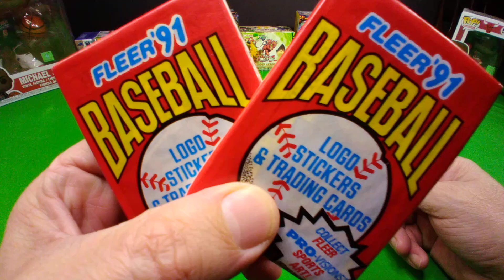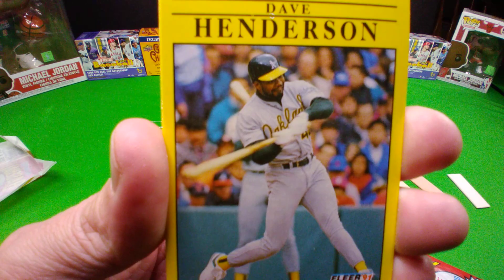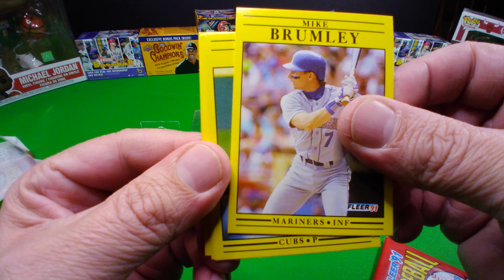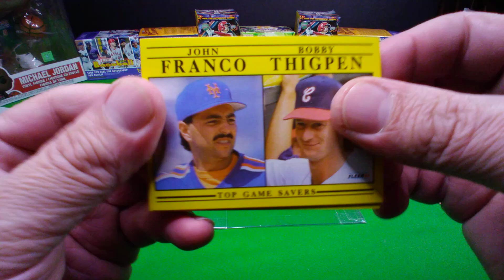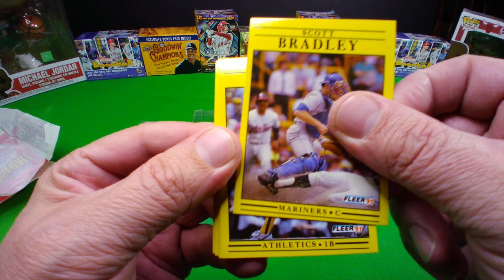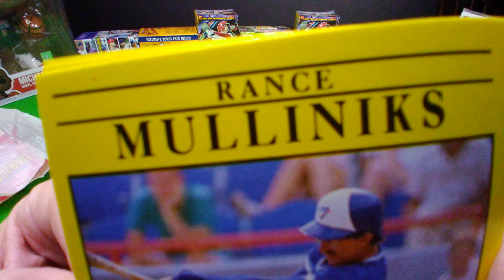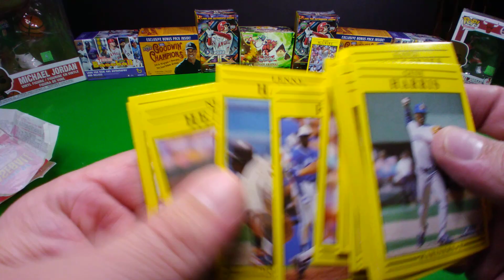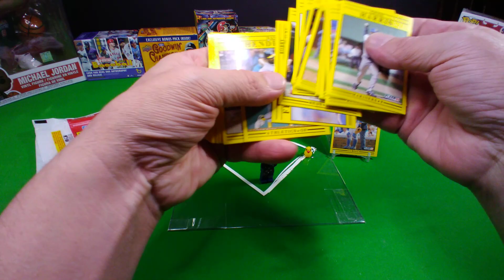TuPack vs Bunkle!!!! Pack Battle ... Err 1st Inning???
I Challenged Mr. Bunkle to a Pack Battle! His Yankees, vs My Cubbies! Every Teammate is a basehit. ANY Sandberg or Mattingly gets a home run!